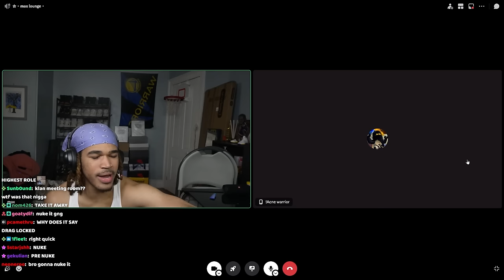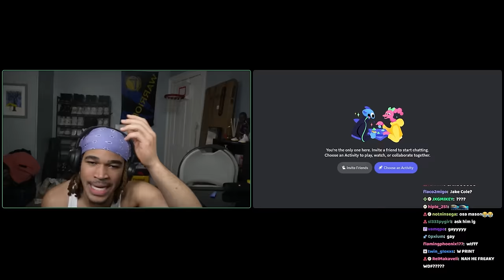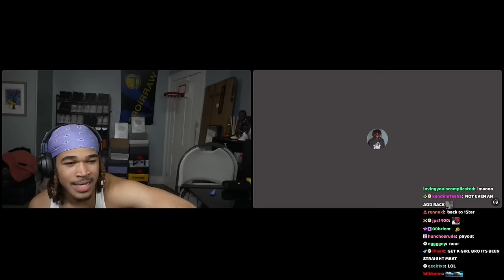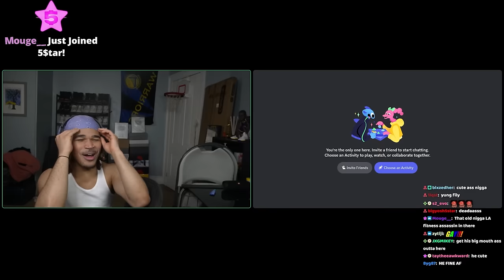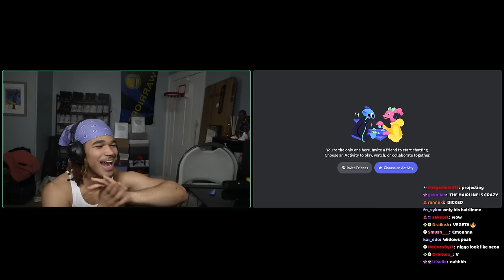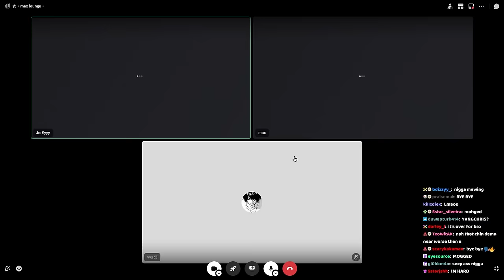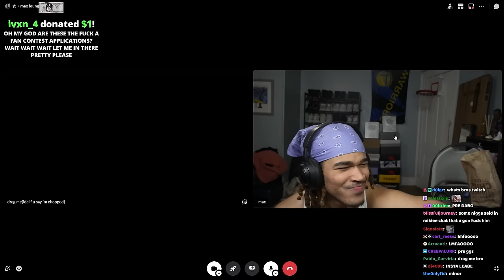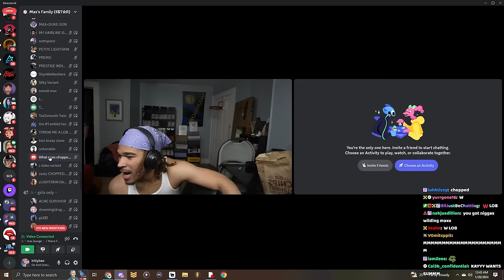am i chopped?